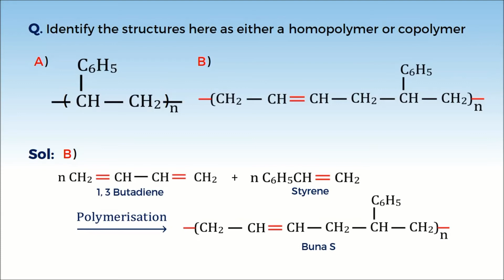2. 12C15.3 PSV 1 Copolymerisation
Chapter: Polymer